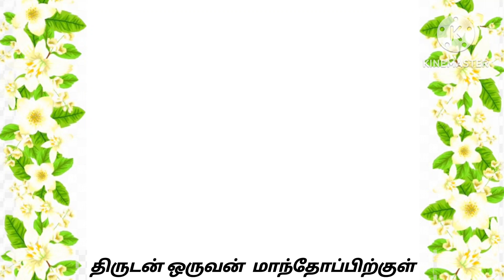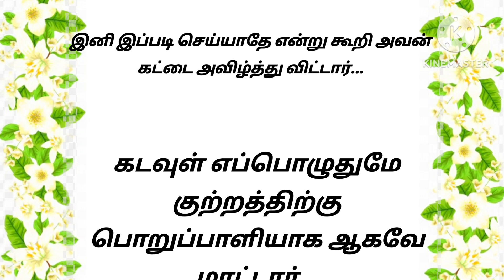😢😢கடவுள் குற்றவாளியா..❓குட்டிக்கதைstory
Hi,

😢😢கடவுள் குற்றவாளியா..❓குட்டிக்கதை:MOTIVATION#tamil